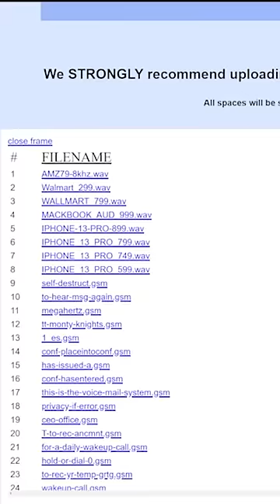Changing a scammer's robocall audio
I changed a scammer's robocall audio and watched the chaos!